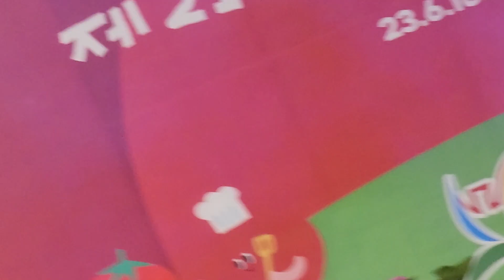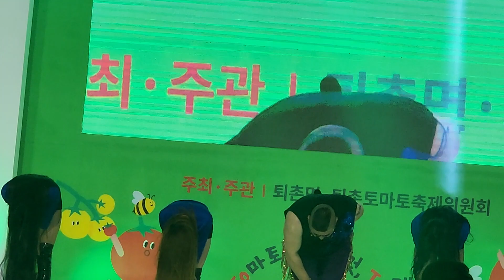싸이버거♡풀영상♡퇴촌토마토축제